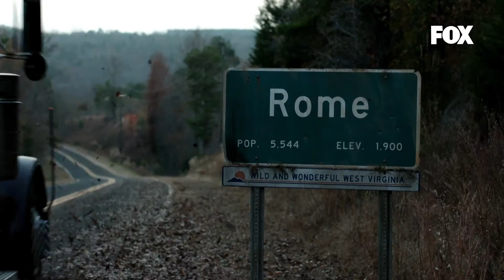Изгой (сериал 2016 – ...) - Русский трейлер